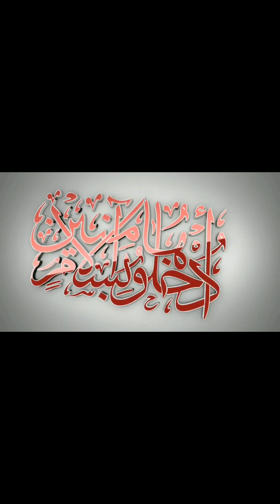Mufti tariq masood ka americi larrki say phone par baaat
Welcome.
MUFTI TARIQ MASOOD,  say americi larki ka swaal,
Larrki nay wirasat kay baray main swaal poocha,
Suney poora makalama, on islamicreviewsofficial